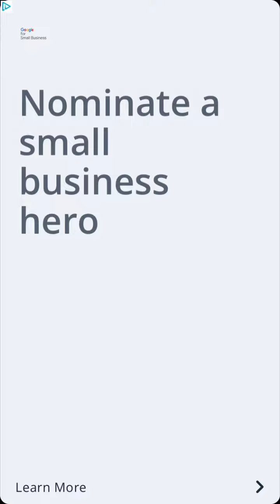Bacon the game iceberg level and the ice cubes R being lazy super duper mega jerks- Bacon the game